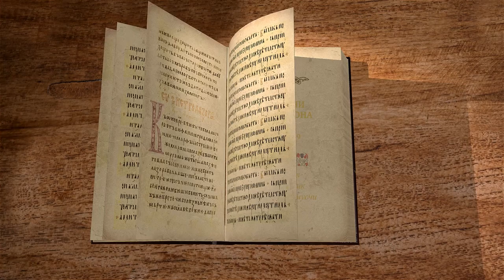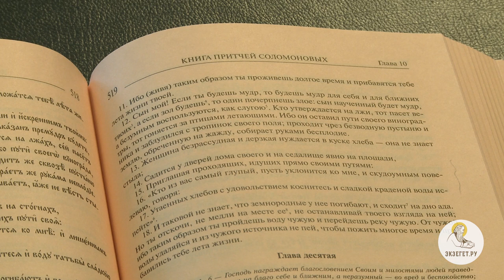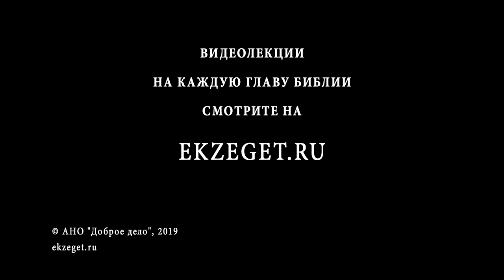Притчи Соломона. Глава 9. Священник Стефан Домусчи. Библия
В 9 главе книги Притч продолжается рассказ о премудрости, как о живом существе. Она приглашает всех людей на пир, в том числе скудоумных и неразумных, чтобы насытить и просветить их. Но и безрассудство зовёт на пир, соблазняя людей.

Слушайте лекцию священника Стефана Домусчи по книге Притчей Соломона.